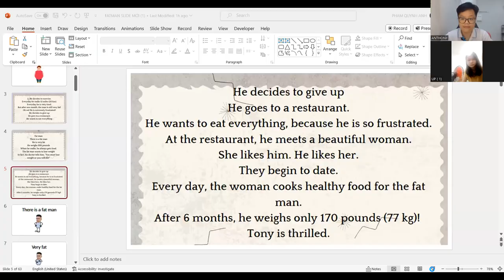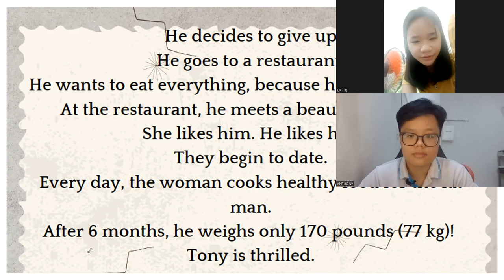Video Test định kỳ Uyên Phương B-Coaching 1